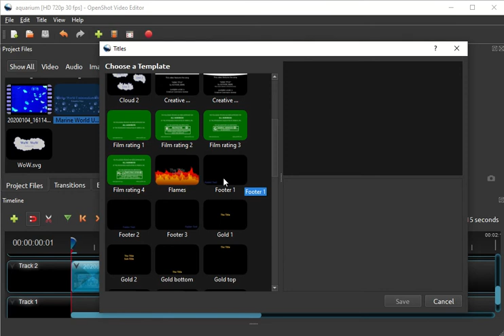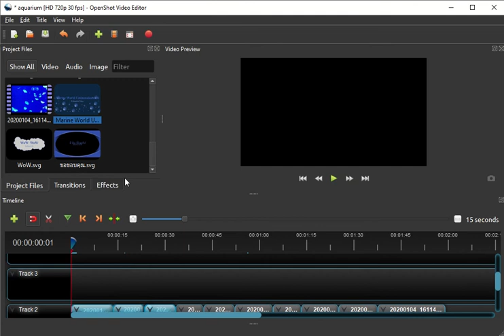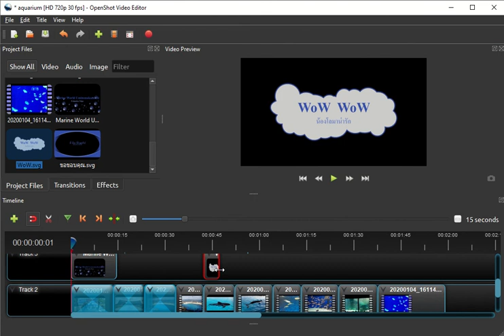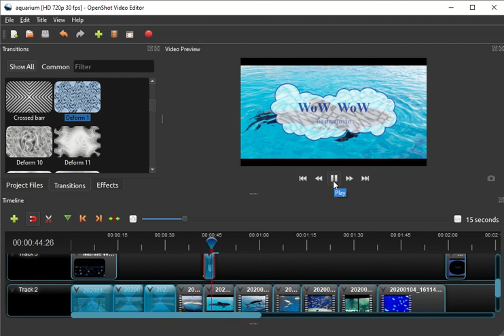การทำงานกับข้อความใน OpenShot Video Editor